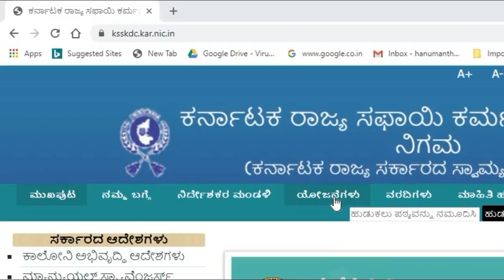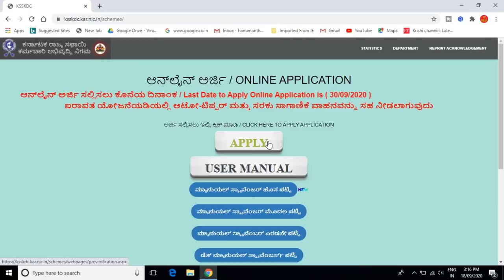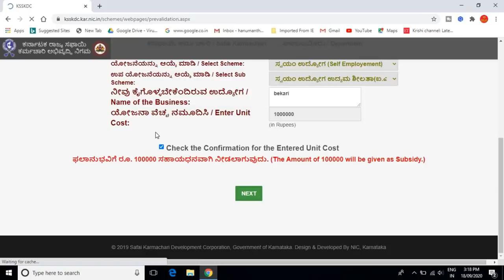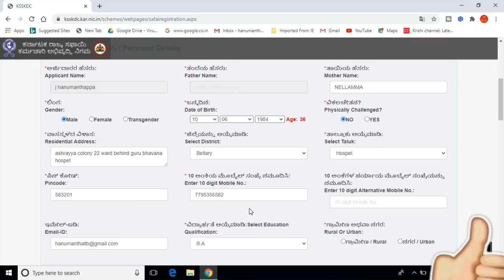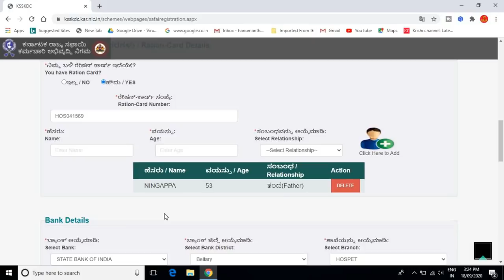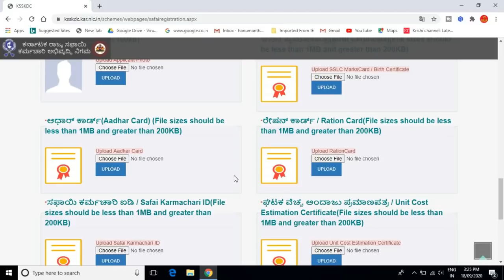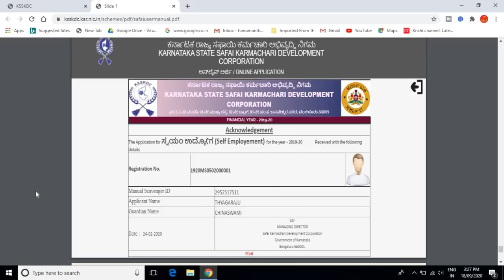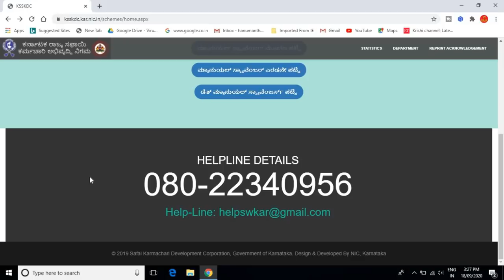BPL ಕಾರ್ಡ್ ಇದ್ದವರಿಗೆ ಗುಡ್ ನ್ಯೂಸ್ ! | ಸ್ವಯಂ ಉದ್ಯೋಗ ಯೋಜನೆ, ಆನ್ಲೈನ್ ನಲ್ಲಿ ಅರ್ಜಿ ಸಲ್ಲಿಸುವುದು ಹೇಗೆ? 2020.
GEAR USED:
1. Mic
2. DRL-18H Ring Light
3. Tripod
4. High Quality Green Screen
5. Wallpaper

More:-

                                                           ವಂದೇ  ಮಾತರಂ ".